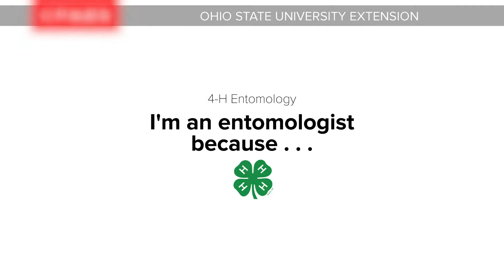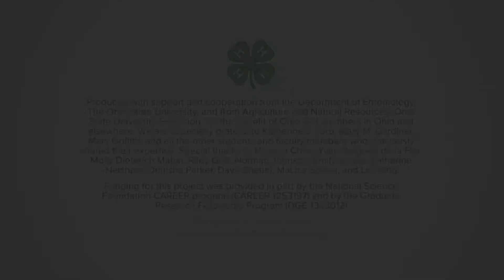I'm an Entomologist Because...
Hear from entomologists about why they chose to study insects. What’s not to love about these tiny, complex and often helpful creatures?